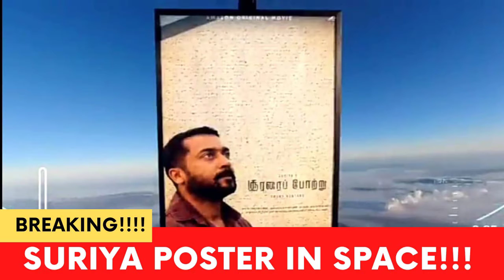Suriya's poster in SPACE!!! || Recorded Video || Vera Level || Cinema SecretZ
Surprise for his fans